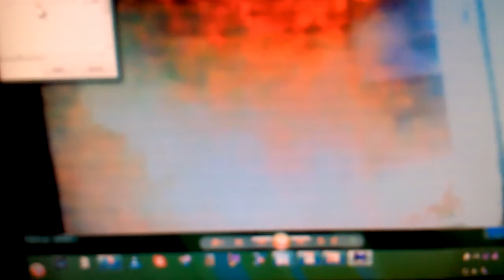Changing Video Color changes Visible Picture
This is the Sign of Jonah.